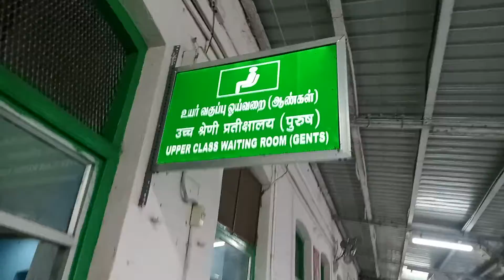ARDS Prf. Dr Jesus Subjects Lecture2:-0091-9515694097.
I am Jesus Christ of 2nd coming reborn spiritually with new body as  Mahdi Kalki Shiva Govinda with 1660 Holy ID  ARDS (Amazing Revolutionary Degrees School) is being established by Prf. Dr Jesus Christ Mahdi Kalki Shiva Govinda God Bhagwan the Rasool (Sent one) of Allaah ( OM,Elohim,YWEH, Jehovah). Anybody with discipline,dedication,proper attendance, concentration do any degree irrespective of gender,age,entrance tests,high feeses etc. Even anyone can gain full knowledge of a pilot, captain of a ship, rockets etc
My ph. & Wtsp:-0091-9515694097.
My phone pe number is 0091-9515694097.